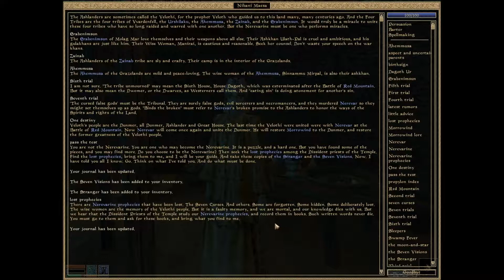TES III: Morrowind, Calen Edition #73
Episode 73 of Calen plays Morrowind.

Sorry about the loud fan noise. Didn't realize I was sitting that close to the breeze until I was editing. It's summer, these things happen.

Warning: Spoilers and limited editing skills.